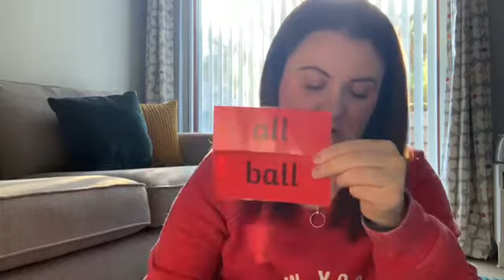Tricky Words Lesson 2